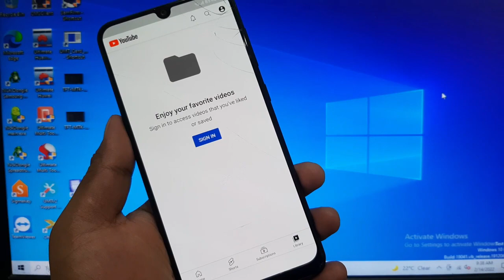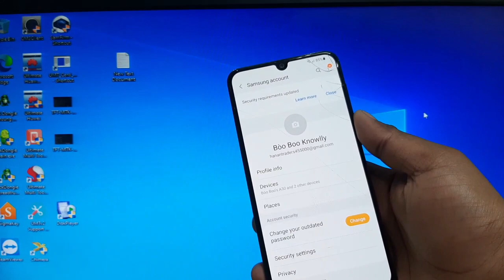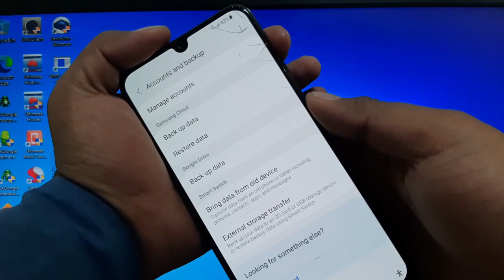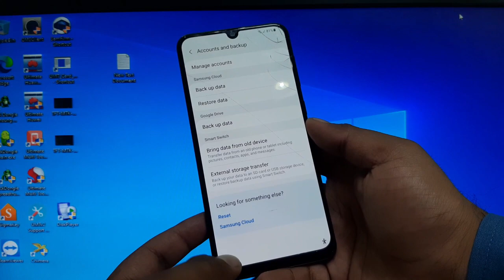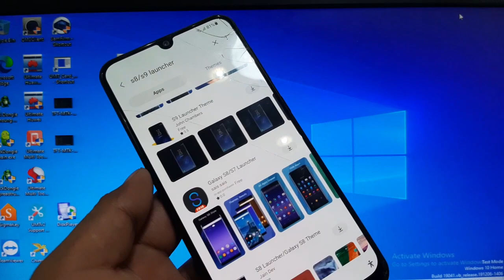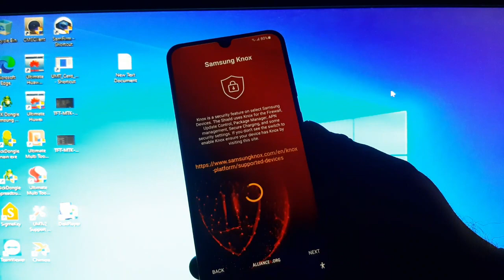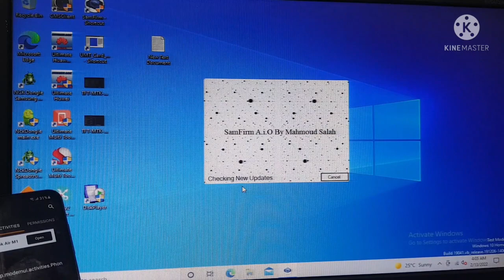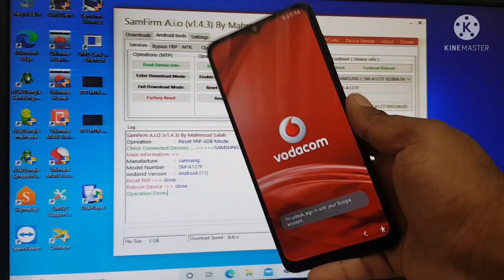Samsung FRP Bypass Android 11 12 Something Went Wrong [Installed Services None] Samsung New Method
NO SIM PIN | Samsung Frp | Android 11 Patch ist. March 2020 Samsung FRP Bypass
NO SIM PIN | Samsung Frp | Android 11 Patch ist. March 2020 Samsung Google Acc
2020 March Method | Samsung Frp | Android 11  Patch ist. March 2022 Samsung Google Acc
Samsung M40 frp bypass android 11 ist March patch
All Samsung FRP Android 9 Patch April / Google Lock Bypass | NO APK NO CHROME  NO PC
Samsung j6 frp Bypass Android 9 patch April
Samsung a50 frp Bypass Android 9 10 11
Samsung a30 frp Bypass Android 9 Patch April
Frp Bypass Android 9 Samsung all models
Samsung m60 frp BypAndroid 11
Samsung Android 10Android 11
Samsung a50 frp Bypass Android 9